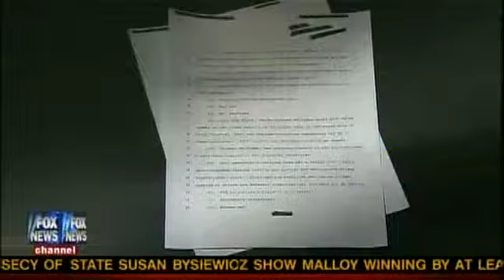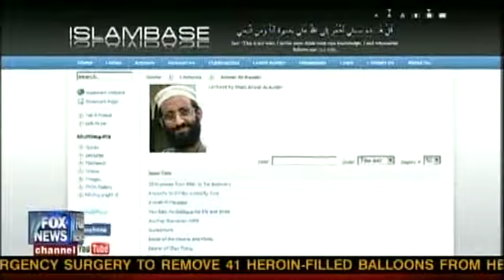foxnews Anwar al-Awlaki 11 05 2010